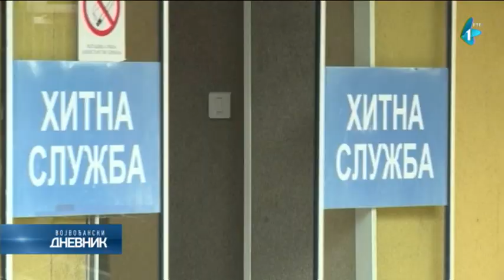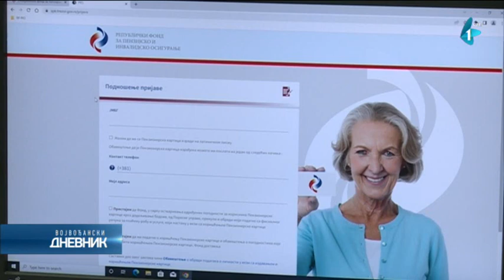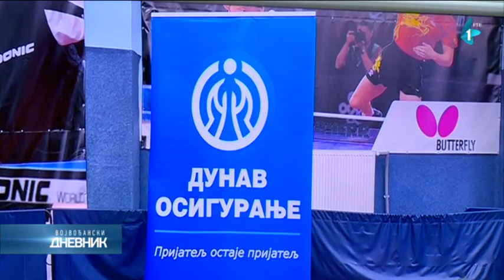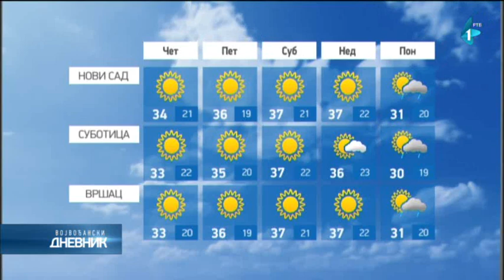Vojvođanski dnevnik | 23.08.2023.